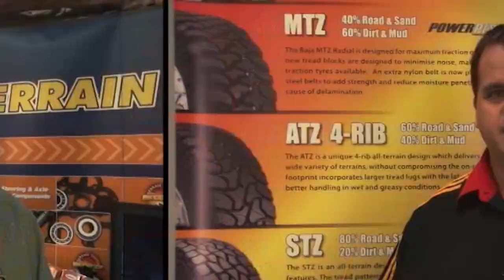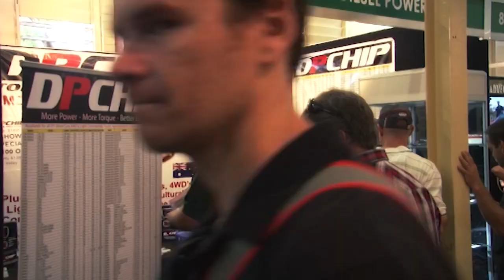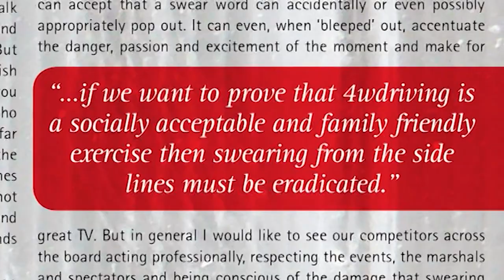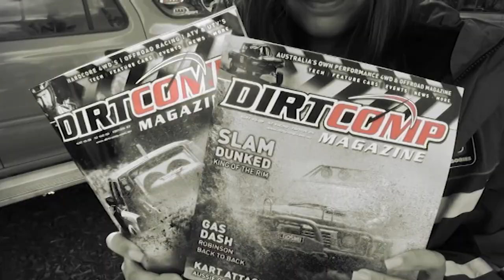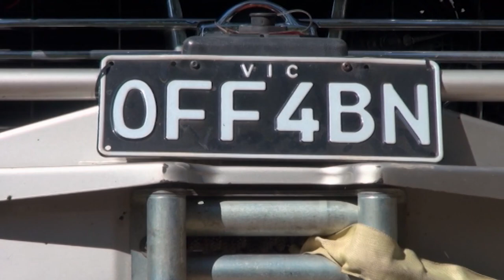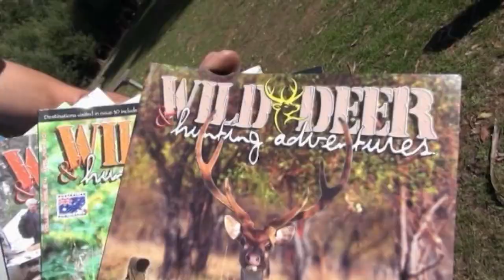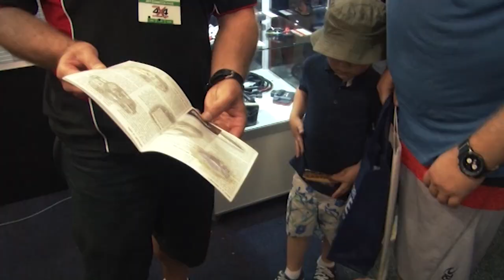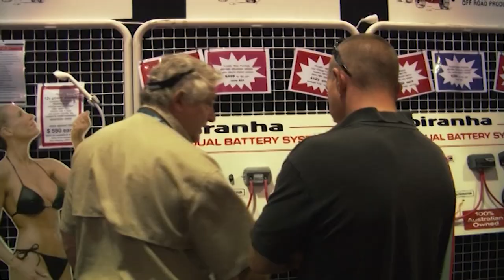4wd TV Episode 352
Brisbane 4x4 Show, Airlocker Demo, Holden on Show, Extreme Show, Dirtcomp Promo, Your Rig: Andrew's GU, Brisbane 4x4 Show Wrap Up, Comp Rig: Christian's GQ